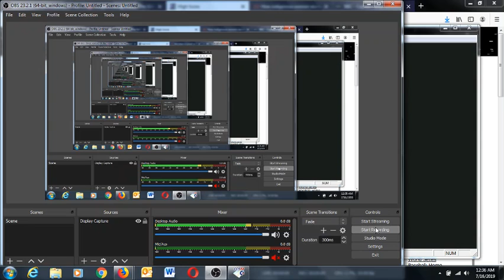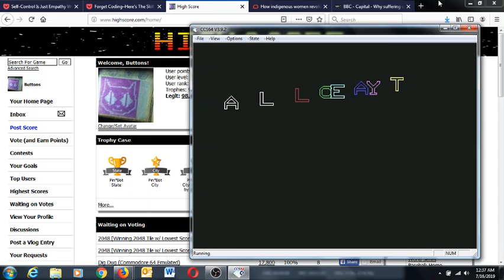C64 Emulated Alley Cat; 1690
C64 Emulated Alley Cat; high score of 1690.